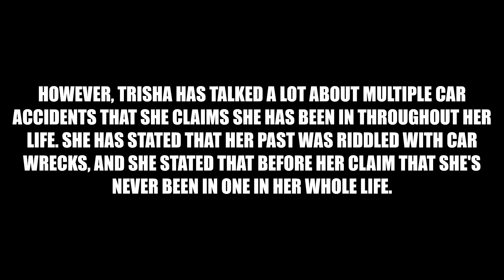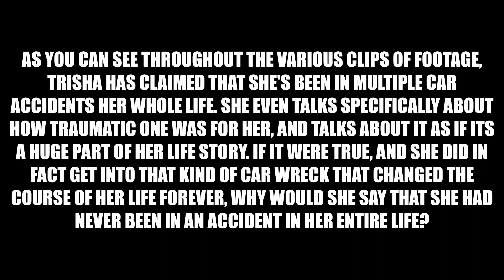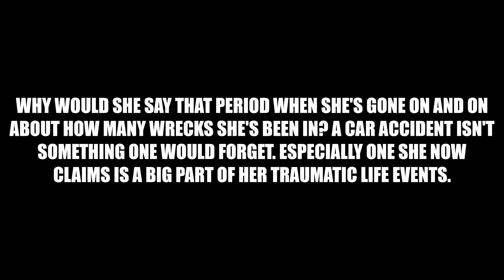THIS YOUTUBER LIED ABOUT BEING IN A CAR ACCIDENT